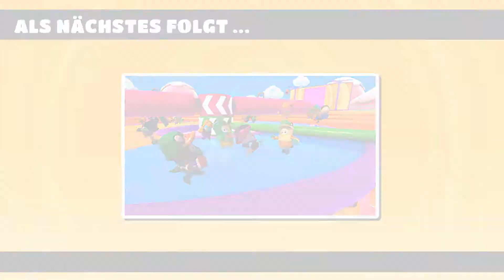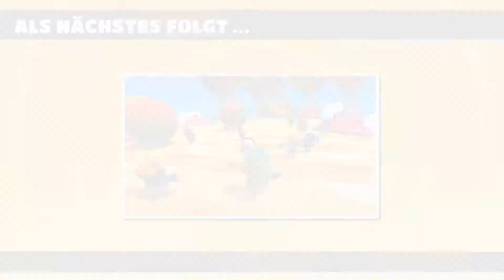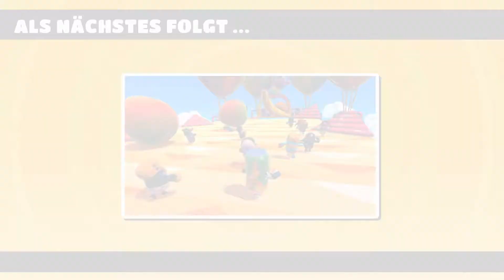Ein Astronaut auf Reisen #5 - Fall Guys - Ultimate Knockout - Deutsch German - Koop - Gameplay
Er will Hoch hinaus schafft er den Großen Coup ? :D